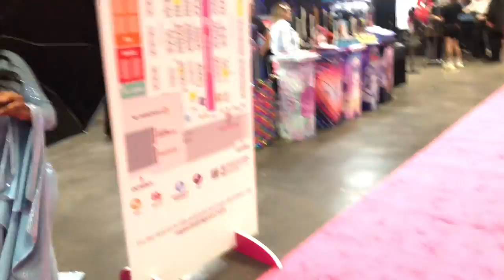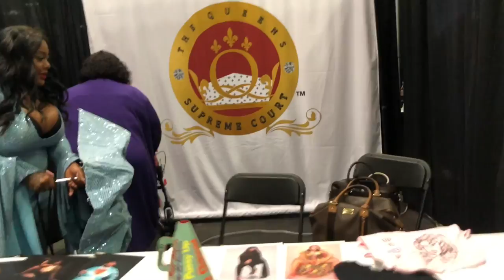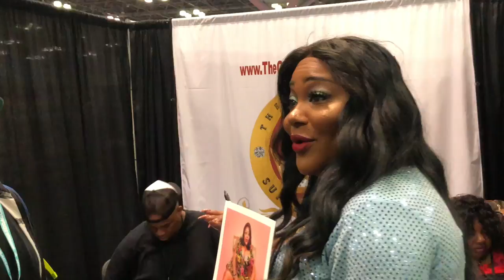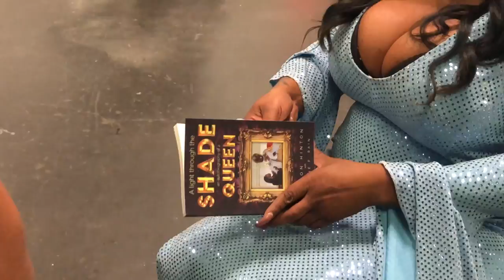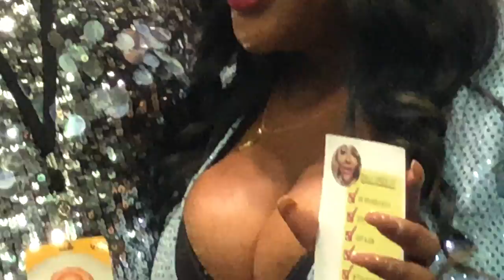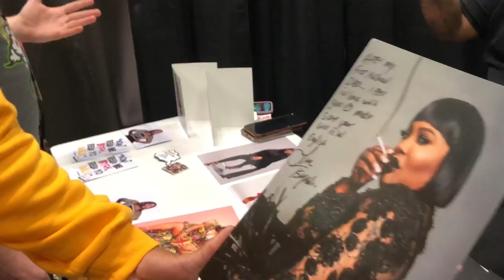Ts Madison "Rupauls DragCon DAY 1"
TsMadison first Day at Rupaulsdragcon Friday Sept 6 I arrived in NYC and got right down to it! Gio had set the both up before I arrived and Friday was kind of a slow day because the VIPs and Pre sales were only there First day! but I had a ball and it was just a sample of what the next day would bring!